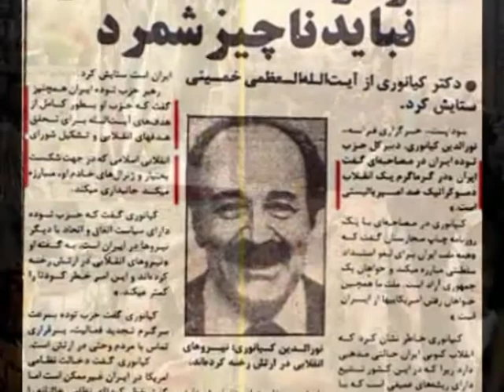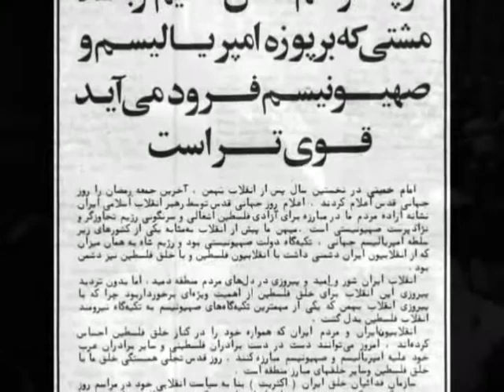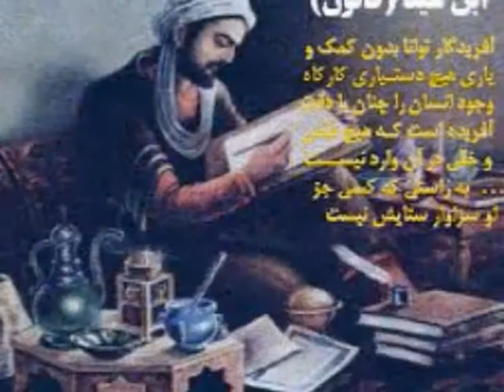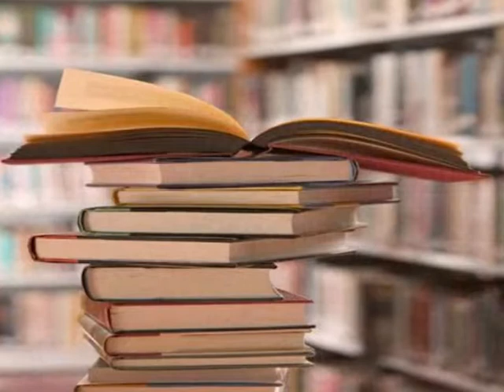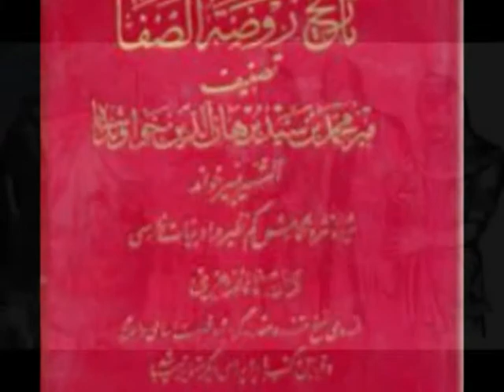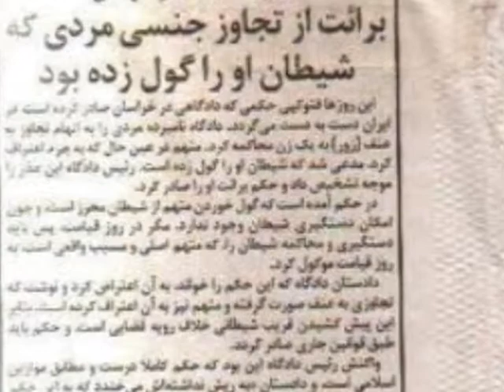Iranian ! سعیدی سیرجانی : واقعیت تلخ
Iran ,Iranian , سعیدی سیرجانی : واقعیت تلخ ، مظهر العجائب ,Just Reporting ,Educational ,E.Mail ,shirzadegan ,Documentary ,Pictures ,News ,Report ,Short Clip .